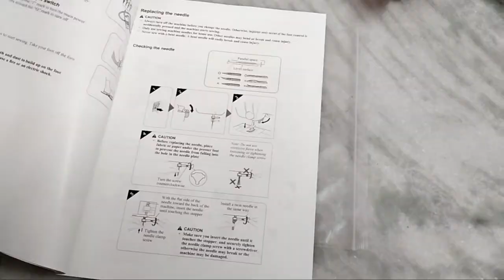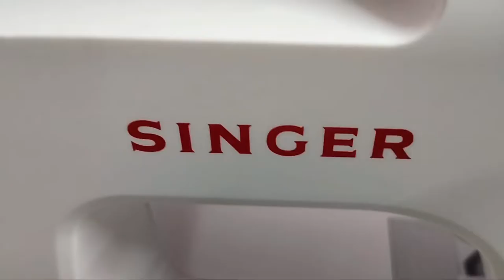Best Sewing Machine for Home Use | Singer M1155 Sewing Machine Unboxing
How to use singer M1155 zigzag sewing machine / singer M1155 sewing machine full demo / sewing machine for beginners / best zig zag sewing machine in india / best sewing machine for beginners / singer zigzag M1155 sewing machine demo / singer M1155 zigzag sewing machine electric sewing machine - built-in stitches 14/ singer M1155 new model unboxing.

more keywords:
Meetho Suresh